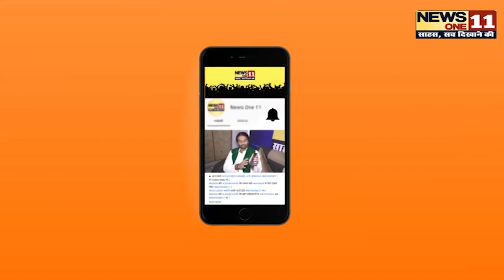पर्यावरण दिवस पर हमारी खास रिपोर्ट। जाने क्यों बचाना पड़ेगा हमें पर्यावरण को ?